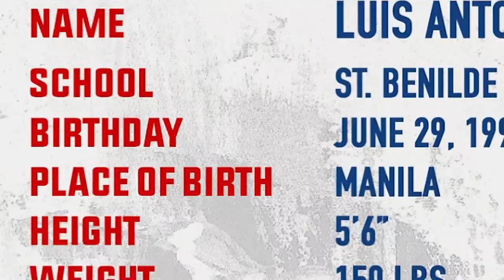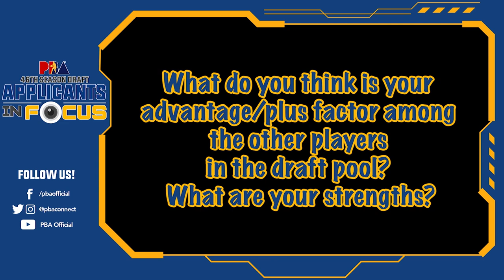PBA Rookie Draft Applicants 2021: Luis Antonio Abaca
Name: Luis Antonio Abaca
School: College of St. Benilde
Birthday: June 29, 1997
Birthplace: Manila
Height: 5'6"
Weight: 150 lbs.

"My advantage is the energy since I'm one of the youngest applicants in the draft and the hunger... whatever it takes to win, I'll give my 100%."